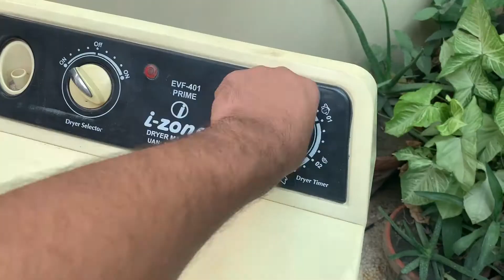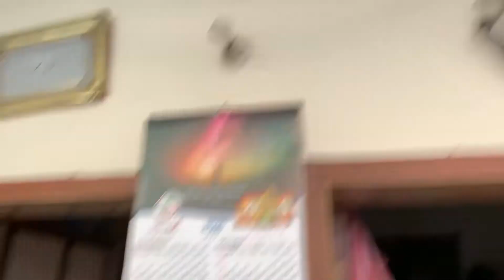Choti c jaan py itna zyaaada zulm | washing clothes